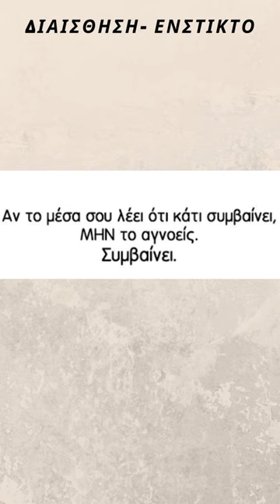Πως το😇 Σύμπαν-η Φύση- Οι Άγγελοι -επικοινωνούν👋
▬ Social Media ▬▬▬▬▬▬▬▬▬▬▬▬▬▬▬
Για Δωρεά και υποστήριξη